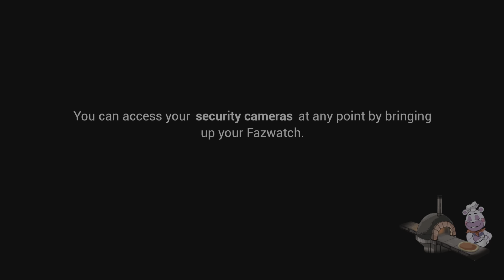Five night at Freddy's:Security Breach Mapbot is trying to sabotage me Part 2